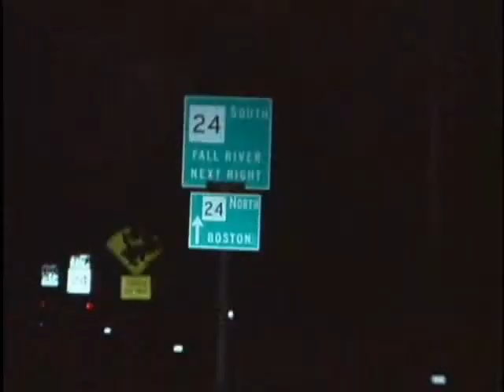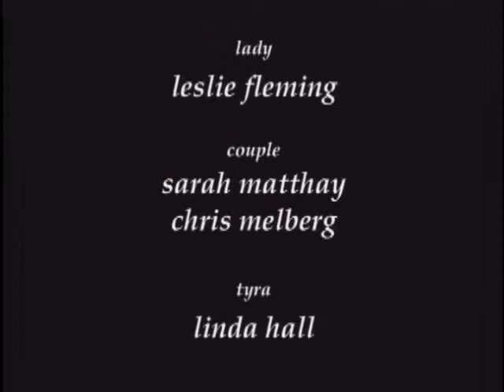scratch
Short film made in 2002 from writer/director Rufus Chaffee. Starring Pooch Hall from THE GAME and ACCIDENTALLY ON PURPOSE.